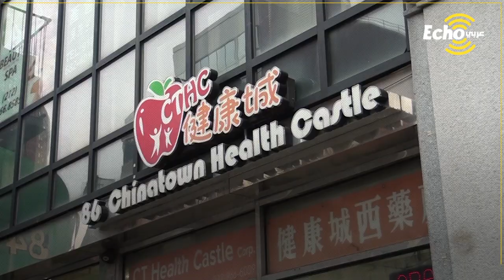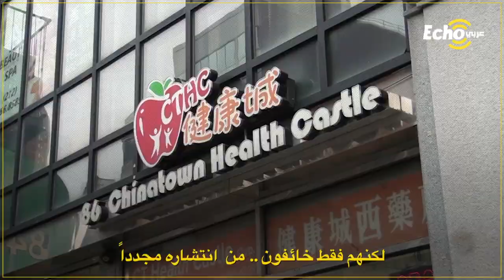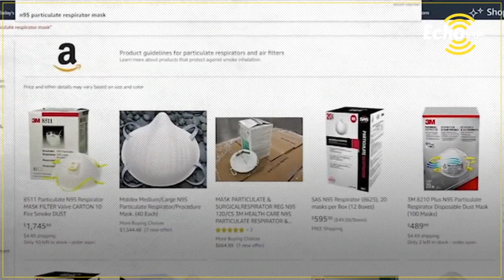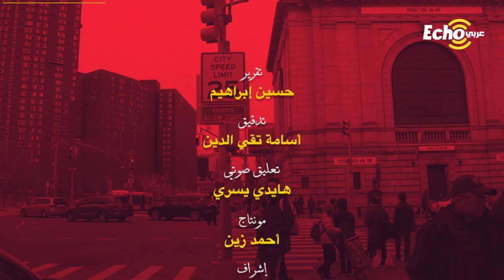متاجر خالية وخوف وعُزلة.. كاميرا "ايكو عربي" داخل الحي الصيني بعد إنتشار كورونا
ايكو_عربي - متاجر خالية وخوف وعُزلة.. كاميرا "ايكو عربي" داخل تشاينا_تاون الحي_الصيني بعد إنتشار
جولة خاصة لــ كاميرا Echo عربي داخل "تشاينا تاون" الحي الصيني بعد إنتشار فيروس كورونا.. مزيد من التفاصيل تعرفوا عليها في هذا التقرير